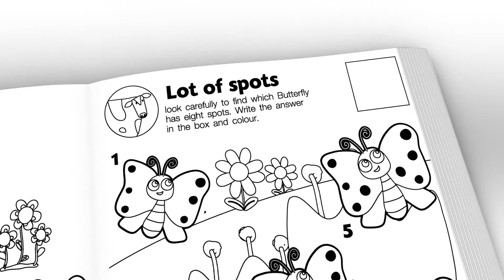Easy Activity Books For Kids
12. Easy Activity Books For Kids

We have created an activity book of farm and we need your help to complete it!

DETAILS:

Coloring
Dot to dot
Draw, Doodle
Count
Spot the Difference
Maze pages
Match
Activity Book picture is printed on its own 8.5 x 11 inch page. Make one of the best decisions for your child this year.